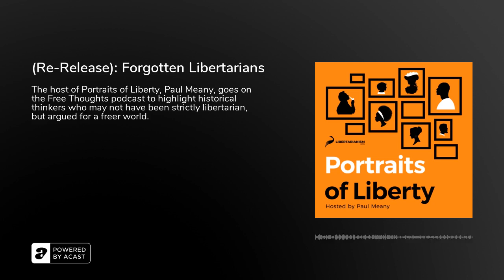Forgotten Libertarians - Portraits of Liberty Podcast - Libertarianism.org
For too long history was just the study of great men, but with the rise of intellectual history we have focused more on how people have changed their ideas over time. In another sense, studying history is about studying the struggle for power. The host of Portraits of Liberty, Paul Meany, joins the show to highlight historical thinkers who may not have been strictly libertarian, but argued for a freer world. Portraits of Liberty celebrates a broader historical libertarianism.

What is valuable about studying intellectual history? Why do certain philosophers get completely forgotten? What is the difference between tradition and truth?